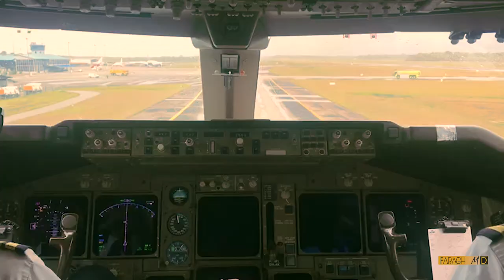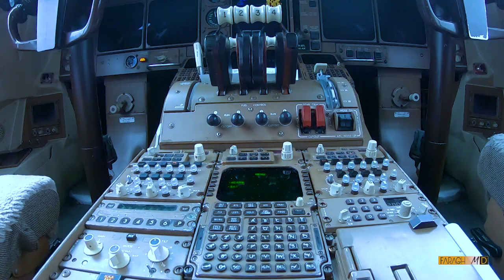HONOR THE QUEEN KLM747 PBM Rewind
She will be missed.
After years of flying (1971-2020), KLM decided a to retire these Boeing 747 aircrafts on a earlier stage.
Seen here in his video, the Captain of this last arrival flight (AMS- PBM) sharing his experience  flying the Boeing 747 and the MD11.

PBM KLM Boeing747 rewind:
All footages where recorded at Johan Adolf Pengel Airport/ PBM.
Of course some help was given by those who joined with their footages.

Aircraft landing first part of the video:
Type: Boeing 747-400
Airline : Air France–KLM
Reg: PH-BFL/ City of LIMA
Airport: Johan Adolf Pengel Airport PBM SMJP

Air France–KLM Suriname
Air France–KLM flight crew (KLM713)
Airport Management, Ltd./ NV Luchthavenbeheer
Airport Ops
And of course the amazing people at Pengel Tower

Also:
-Andrew J. Muller
-Charleen Muller
-Ralf Manteufel (from PlanePictures.net)

Please do give this group of amazing people a visit on their social platform